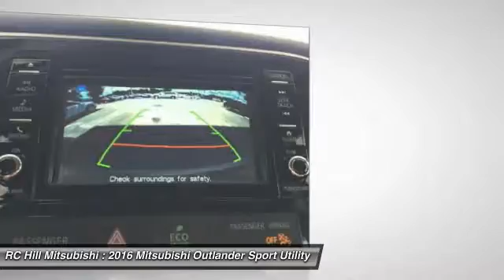2016 Mitsubishi Outlander DeLand Daytona Orlando N8244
2016 Mitsubishi Outlander SEL - $23404

RC HILL SALE PRICES going on NOW. NATIONWIDE LIFETIME WARRANTY on all RC Hill Mitsubishis. Serving Central Florida for over 40 years! Call, Click or Come by! Introducing the 2016 Mitsubishi Outlander! This is a superb vehicle at an affordable price! Mitsubishi prioritized practicality, efficiency, and style by including: heated seats, skid plates, and a split folding rear seat. Under the hood you'll find a 4 cylinder engine with more than 150 horsepower, and for added security, dynamic Stability Control supplements the drivetrain. We pride ourselves on providing excellent customer service. Stop by our dealership or give us a call for more information.